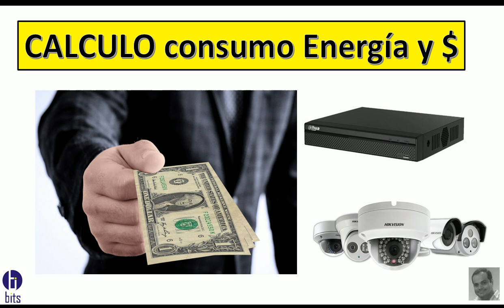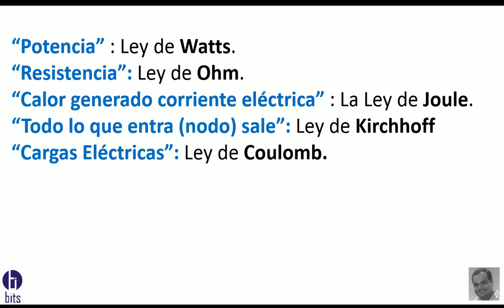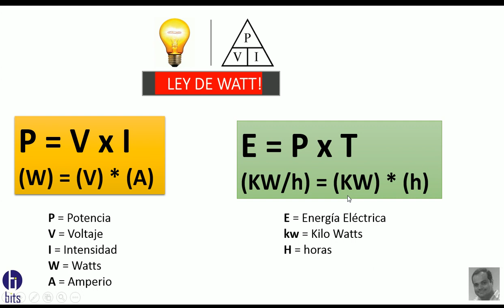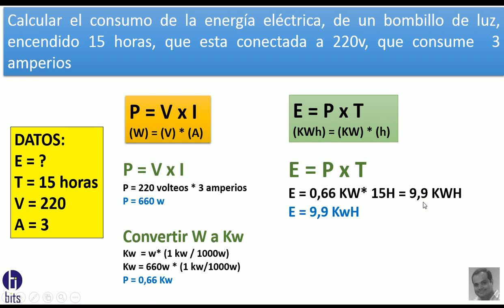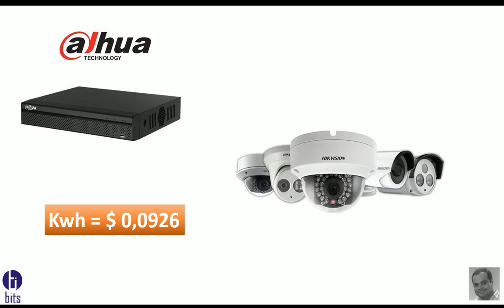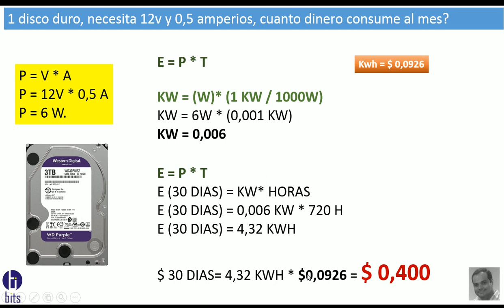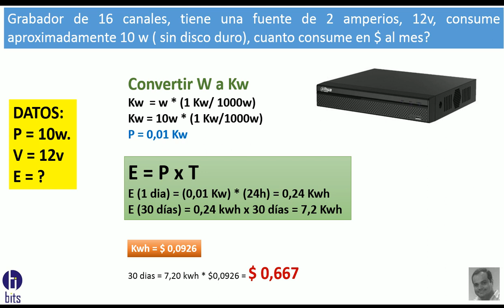Cálculo consumo eléctrico y de $$$$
Calculo de consumo electrico y de dinero en 1 mes tanto del grabador, disco duro, camaras de cctv.

Guayaquil - Ecuador